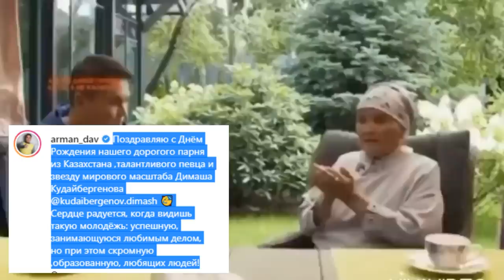🔔 Вы только посмотрите кто поздравил Димаша Кудайбергена с днем рождения (SUB)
С днем рождения Димаша Кудайберегена поздравили многочисленные родственники  друзья и коллеги.